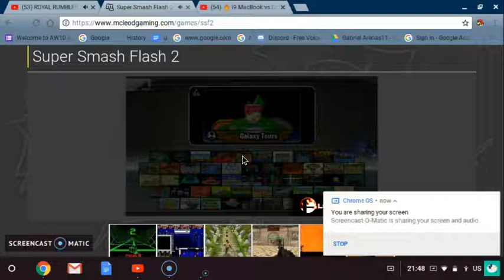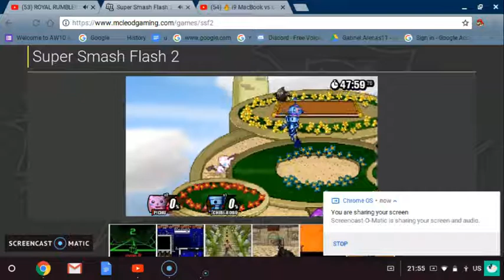SSF2 BETA PICHU VS CHI BA ROCB